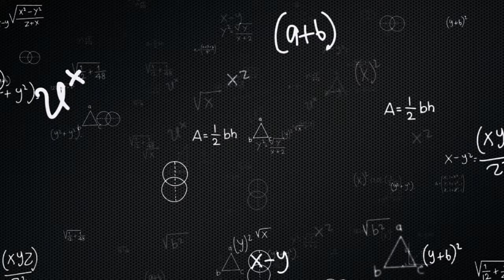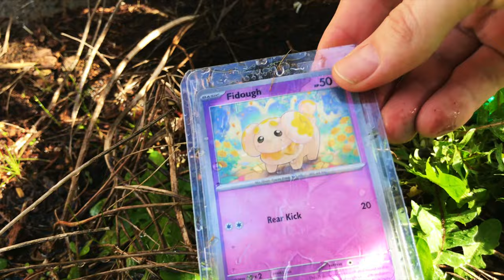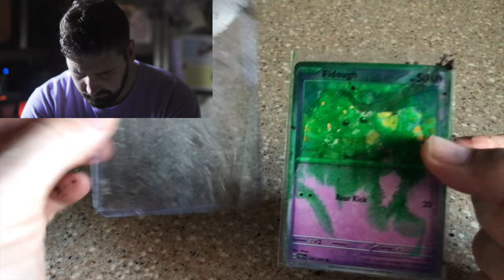GNARLY Pokemon Card Science Experiment! SCIENCE SUNDAY!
Science is super neat!